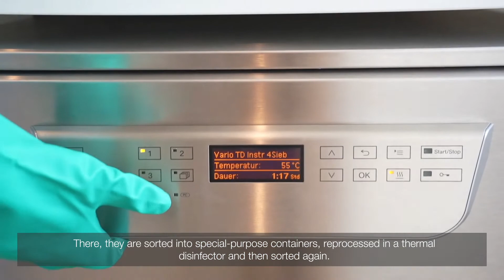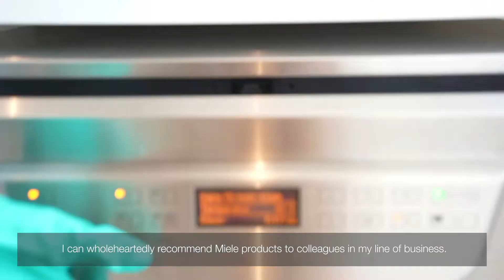Miele instrument reprocessing in podiatry | Miele Professional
Medical instrument reprocessing: The Miele system solution.
With our washer-disinfectors and Cube and Cube X sterilisers, you can achieve the highest standards of safety, user-friendliness and cost-effectiveness. Our components adapt the Miele system solution to your specialist area and support you in reprocessing - for example in the field of podiatry. Podiatrist Ramona Fallegger appreciates the benefits of Miele Professional medical solutions.Today, in her own podiatry centre in the Swiss municipality of Stans, she and her colleagues also rely on Miele quality.